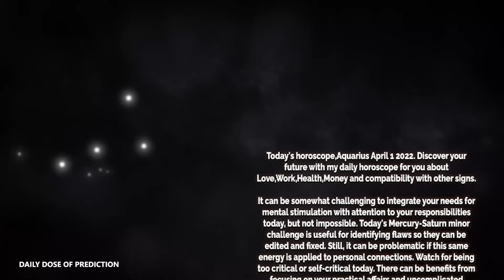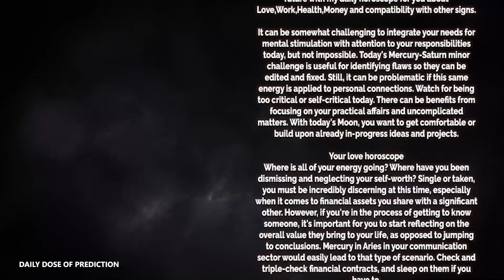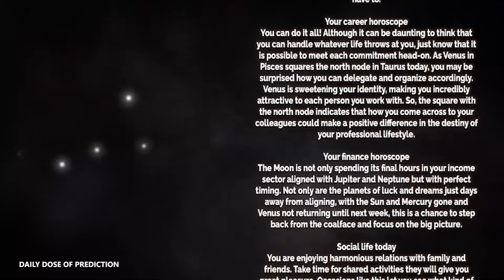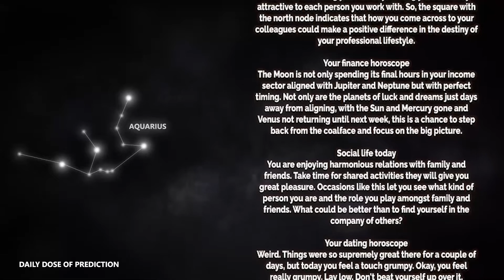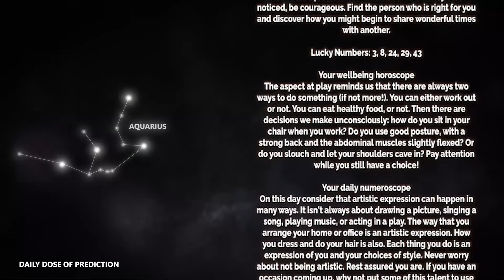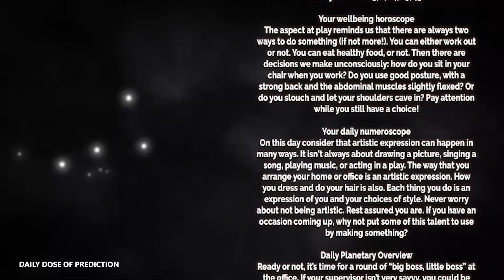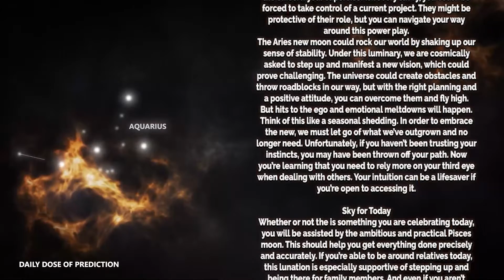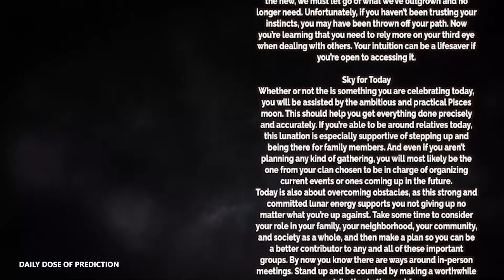Aquarius - Today Horoscope - April 1, 2022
Today's Horoscope Aquarius April 1, 2022. Discover your future with my daily horoscope for you, my dear Scorpio sign in love, work, health, money and compatibility with other signs. Free daily horoscope!

Aquarius Horoscope Today  April 1, 2022
Daily horoscope Aquarius 1 April 2022
Horoscope Aquarius April 1, 2022

Aquarius love horoscope April 2022